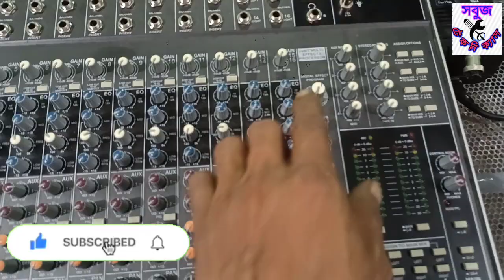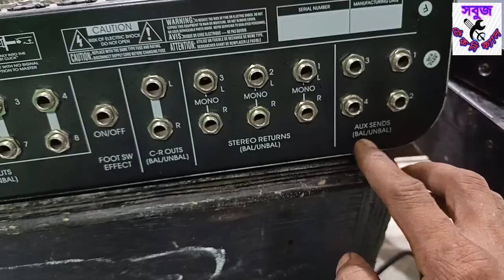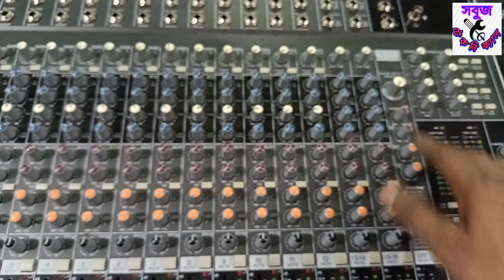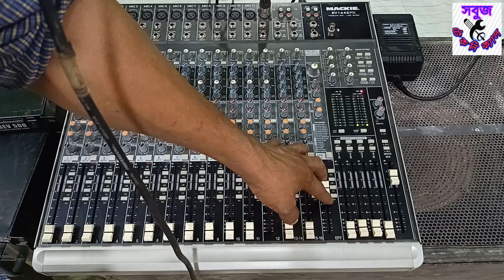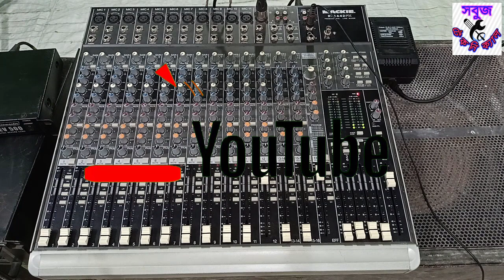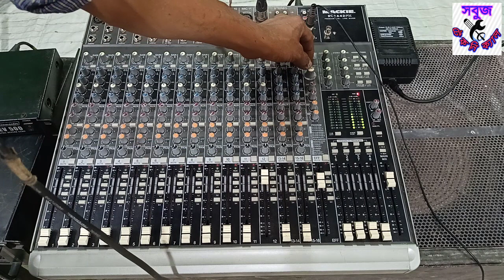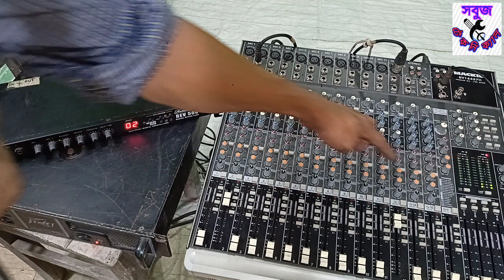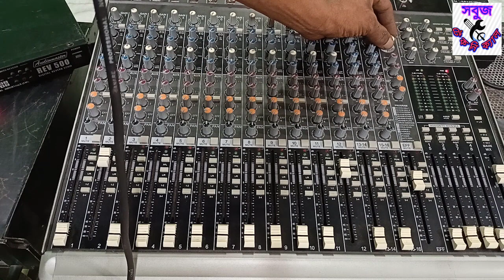Mackie 1642 mixer connection.মেকি ১৬৪২ মিক্সার এর কিছু কানেকশন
বন্ধুরা আমার এই ভিডিও টি আজকে আপনাদের কমেন্টস এর উপরে মেকি 1642 মিক্সার আপনারা এর কানেকশন সম্বন্ধে দেখতে চেয়েছেন এবং ভয়েস  প্রসেসর এর কাজটি আপনারা দেখতে চেয়েছেন। আমি আপনাদেরকে সেইটুকুই দেখানোর চেষ্টা করেছি যতটুকু আমি পেরেছি আপনাদের মন রক্ষা করার স্বার্থে। সাথে সাথে মিক্সার এর একটা ভয়েস প্রসেসর এর সঙ্গে বাড়তি কোন ভয়েস প্রসেসরের কানেকশনটি আমি দেখানোর চেষ্টা করেছি এবং ভোকালের সাউন্ড টা কেমন হয়েছে আপনারা সেটা কমেন্ট করে আমাকে জানাবেন। আমি চেষ্টা করব প্রতিবার আপনাদের কমেন্টস এর উপরে ভিডিওগুলো উপহার দিতে। আমি আশা রাখি আপনারা আমার ভিডিওগুলি দেখে অনেক কিছু বোঝা বা শেখার চেষ্টা করতে পারেন। আমার ভিডিওর সঙ্গে থাকার জন্য আপনাদের অসংখ্য অসংখ্য ধন্যবাদ।

Friends, today I am posting this video above your comments about Makey 1642 mixer you want to see its connection and voice processor working. I have tried to show you as much as I can in order to save your mind. At the same time, I tried to show the connection of an additional voice processor with a voice processor of the mixer and you can tell me by commenting how the sound of the vocals turned out. I will try to give away videos above your comments every time. I hope you can try to understand or learn a lot by watching my videos.